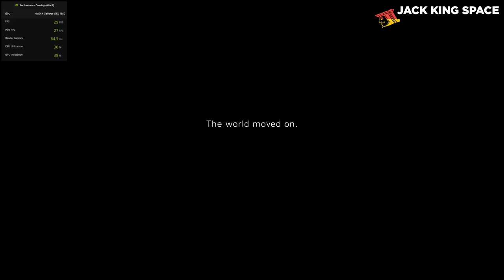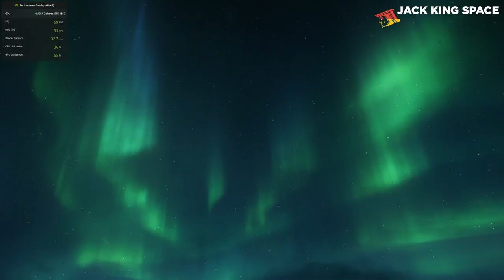Battlefield V Gameplay First 10min - GTX 1650 FPS JACK KiNG SPACE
Battlefield V is a first-person shooter video game developed by DICE and published by Electronic Arts. Battlefield V is the sixteenth installment in the Battlefield series. It was released worldwide for Microsoft Windows, PlayStation 4, and Xbox One on November 20, 2018. Here are the First 10min of Battlefield 5 in My PC with GTX 1650.

Graphic Settings:  High

Processor (CPU): Intel Core i5 2.9Ghz  (ninth generation)
Memory: 16 GB RAM 2600Mhz
Storage: 1TB internal storage drive + 256GB NVME
GPU: Gigabyte GTX 1650 4GB
Monitor/Display: Asus 24" 60Hz LED monitor resolution of 1920 x 1080

JACK KING SPACE is a gaming channel only posting the first 10 minutes of gaming release. This channel content Videos recorded on my PC and Playstation 4 Pro. If you need to watch The first 10min of gameplay releases this channel is the best channel for you. Gameplay videos were edited into 10-minute clips and also uploaded with a creative common category. Worldwide content creators can use my gameplay videos for their projects. Anyone can use my gameplay clips for your videos, please give me a credit. This channel covers up upcoming games and old games. These channel video clips were edited by using adobe premiere pro. game loading and starting menu scenes are removed to get a unique experience for viewers.